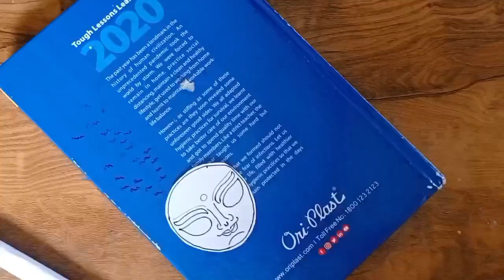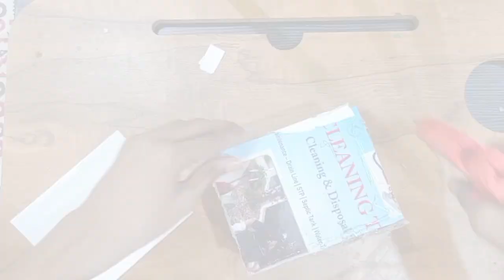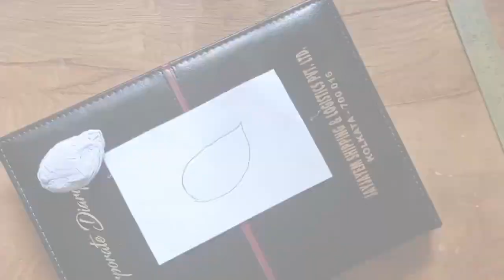Saraswati Idol making with paper 2023|Traditional style idol making for Saraswati Puja 🙏2023🌸🙏🌼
Paper Saraswati Idol making 2023by @CraftwithSayak

Learn how to make Saraswati idol with Paper | How to make the structure of maa Saraswati | Traditional/Bengali style Saraswati idol making| Paper Saraswati idol making at home |Decoration of Saraswati Idol for Saraswati Puja 2023🙏🌸

Topics covered through this video:-
•Saraswati Idol making 2023
•Paper Saraswati idol making
•How to make the structure of maa Saraswati
•Saraswati idol colouring
•Saraswati idol painting
•Traditional style Saraswati idol making
•Saraswati murti making at home
•Paper Idol making
•Saraswati Idol making at kumartuli
•Idol making for Saraswati Puja 2023

Chapters included in this video as follows:-
00:00 - 01:08-  Introduction to the video
01:18 -  11:47- Structure making of Saraswati idol step by step
11:48- 16:19- Colouring of the idol
16:20- 17:59 - Ornaments making and decoration of the idol
18:00- 18:34- Conclusion to the video

2)Song Credits :

Traditional song
Vocal- Mekhla Dasgupta
Song name : Veena Vadini
Flute- Sushanta Nandy(bubai)
Sitar- Kalyanjit Das
Rhythm & Percussion- Joy Nandy
Programming- Subhadeep Sarkar
Recording studio- Violina, Hangsadhwani
Mix-Master- Amit Chatterjee

Hope you have enjoyed this